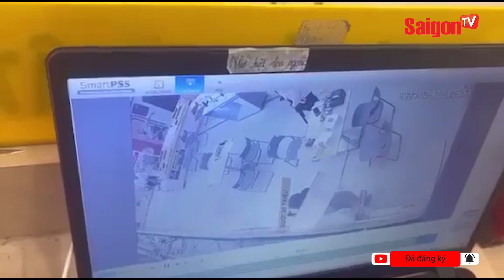Nam thanh niên vác “HÀNG NÓNG” ghé thăm cửa hàng điện thoại trước ngày VALENTINE | Tin tức SaigonTV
Theo thông tin ban đầu, sự việc xảy ra khoảng 22h ngày 13/4, nam thanh niên đã nhắm vào cửa hàng điện thoại thuộc một thương hiệu có tiếng. Sau khi đe dọa nhân viên cửa hàng, đối tượng đã lấy đi số tiền 70 triệu đồng cùng 28 điện thoại di động loại rồi tẩu thoát.